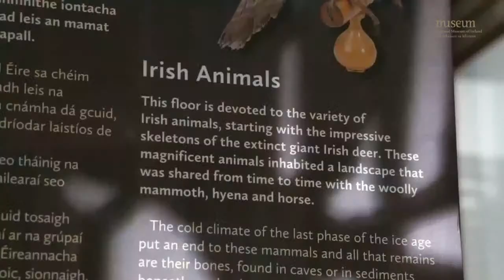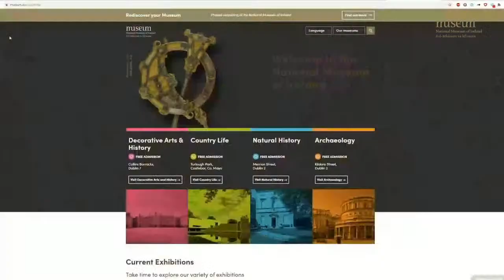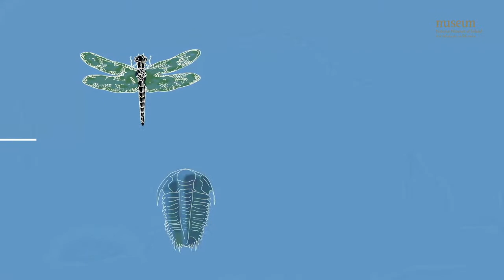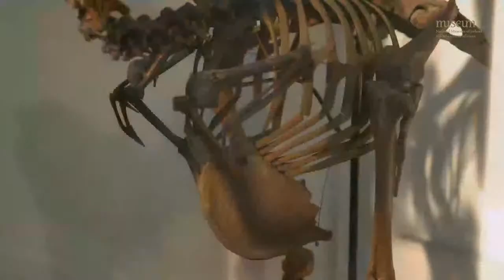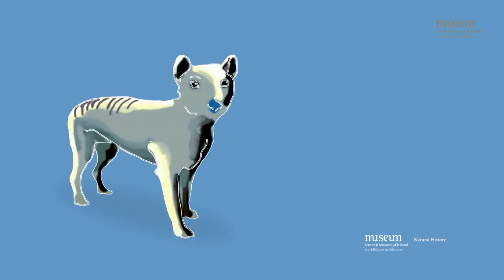What Kind of Extinct Animals Can You Find at the Dead Zoo? - Live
What kind of extinct animals can you find at the Dead Zoo?
Join the Education Team this Culture Night to discover stories about some of the extinct animals at the Museum during this live virtual session.
This video of a livestream features short videos exploring the extinction of the giant deer, dodo and thylacine (a carnivorous marsupial) and was  combined with a live Q&A.

Learn more about the National Museum of Ireland's education dept.'s events and resources